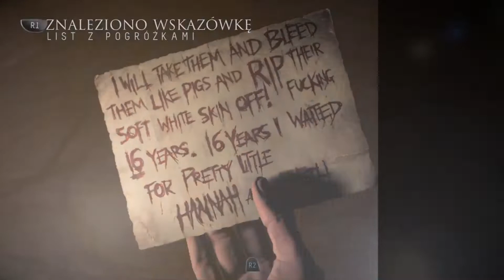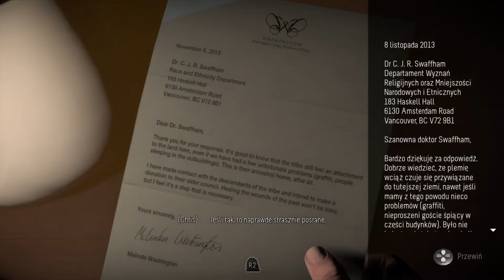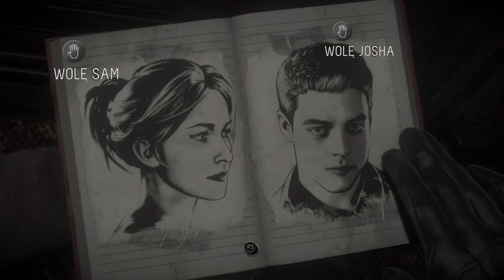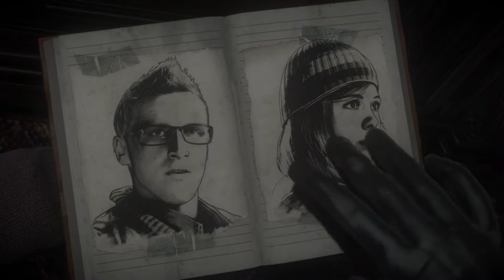Until Dawn - Na ratunek Jess ( Ciężki wybór Chrisa)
Siemaneczko !!!
Chciałbym zaprosić was bardzo serdecznie na kolejny odcinek z Until Dawn na moim kanale.
Dzisiejszy odcinek był naprawdę bardzo emocjonujący ponieważ naszym zadaniem było uratowanie Jess która została porwana przez dziwnego stwora oraz  Chris został zmuszony do podjęcia najcięższej decyzji w swoim życiu...
Zapraszam was bardzo serdecznie do oglądania !!!